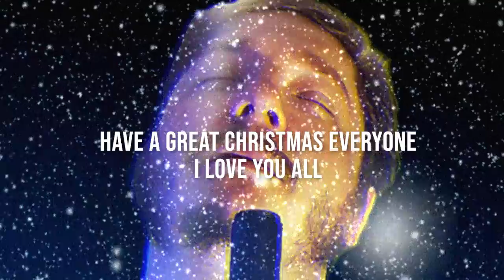It's Christmas Time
Here is a Christmas song for for all my fans. I love you all!